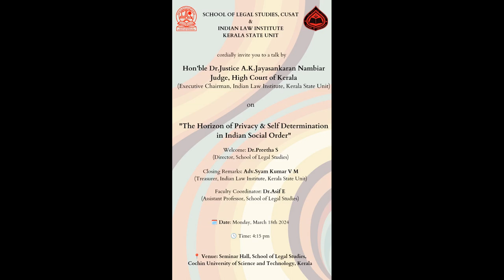DIMENSIONS OF THE RIGHT TO PRIVACY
Hon'ble Dr Justice A.K Jayasankaran Nambiar ,
Judge, High Court of Kerala
Executive Chairman , Indian Law Institute, Kerala State Unit